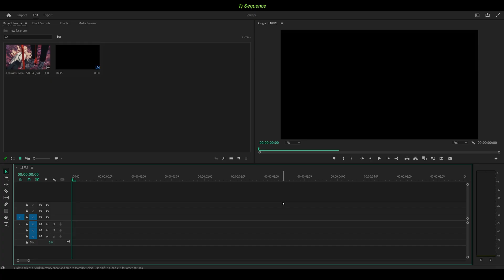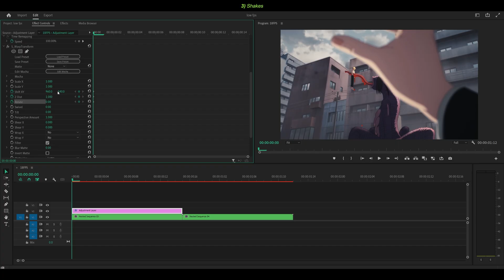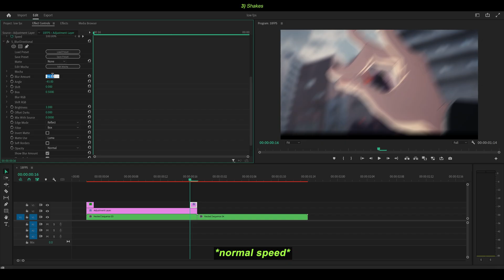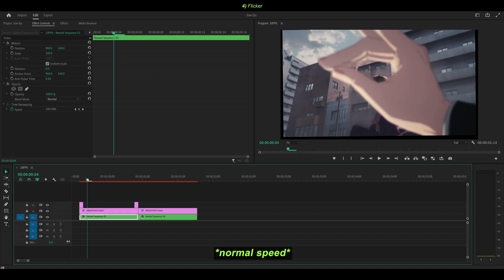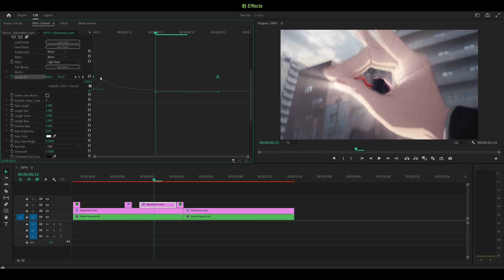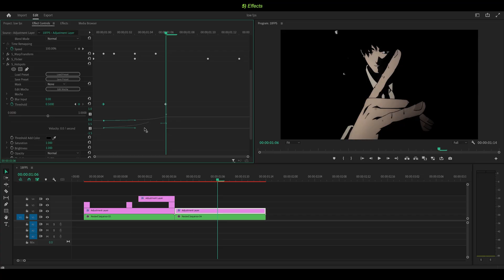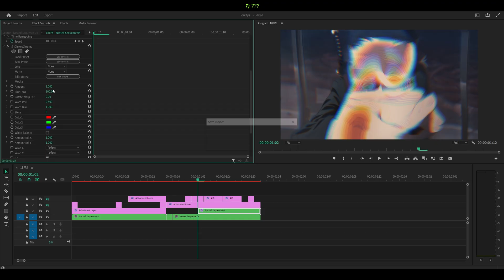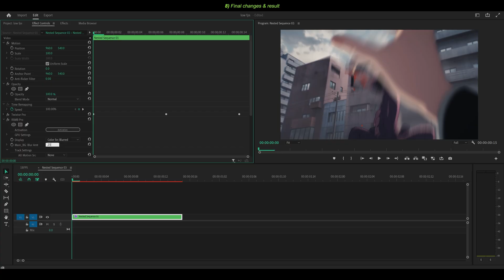How I Make Low Frame Rate Edits on Premiere Pro!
This is how I make low FPS (frame rate) edits and AMVs on Premiere Pro. Yes, it's possible. No, many aren't aware. In this video, I demonstrate the process I would usually go through to make shakes, transitions, and effects for my low frame rate edits specifically.

→ Most popular!

→ Beginner-friendly and cheap!

→ For advanced editors! (Sapphire plugin required)

✨ More available on my Payhip store!

- Receive early access to tutorials 🔓
- Free monthly project files / presets 🎁

I use FireCut AI to generate AUTOMATIC captions / subtitles on Premiere Pro! 🔥

Edited using Recut – INSTANTLY remove silences! 💥

🗣 SOCIALS!

⏰ Timestamps:

0:00 Overview
0:20 Sequence (custom frame rate)
0:54 Twixtor
1:39 Shakes
4:38 Flicker
5:04 Effects
7:34 Text
8:26 ???
9:02 Final changes & result

- edac / OKAY WONDERFUL 2

- Pilotwings 64 / Birdman

- jeiku / nocturne for the ghosted